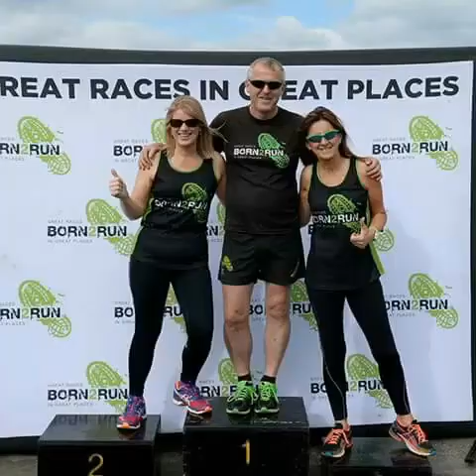Born 2 Run @ Bohernabreena '17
Multi Terrain foot race